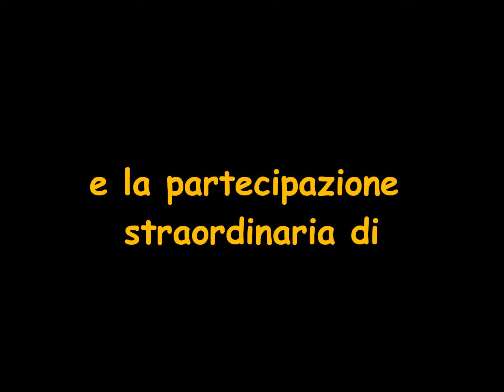SUPER CARTONI ANIMATI (SIGLE ITALIA TV ANNI '80) -Prima Puntata- (..e si torna bambini) DJ Hokkaido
Cliccate mi piace per la seconda puntata